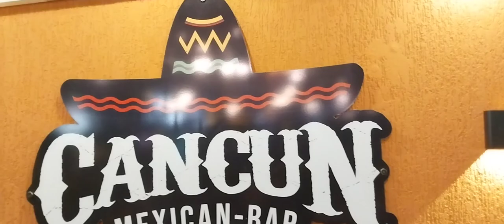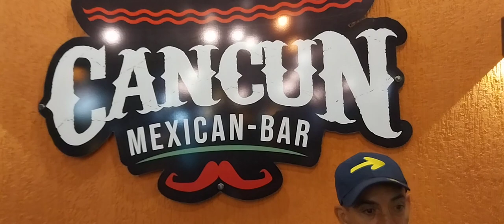MALUCO BELEZA - KAL SILVA COVER - CANCUN MEXICAN-BAR